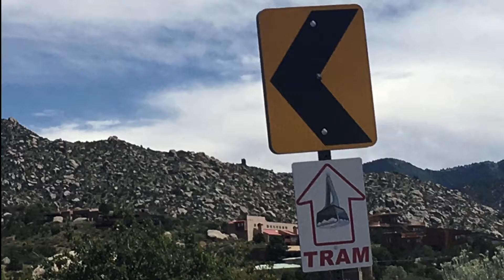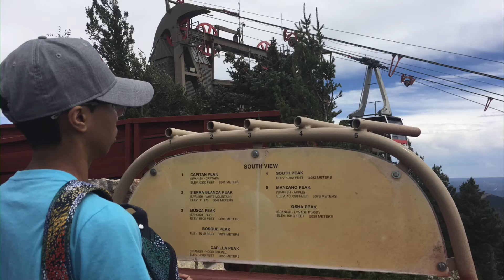Sandia Peak Tramway (Albuquerque, New Mexico)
Just the two of us vacation 2019